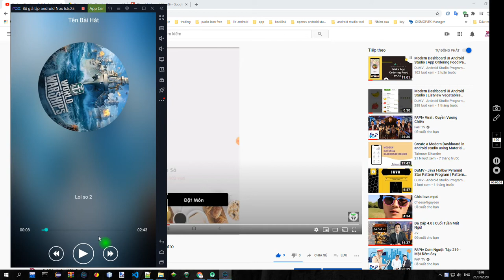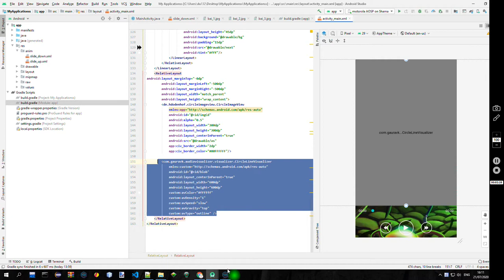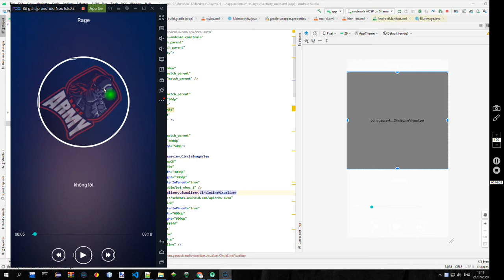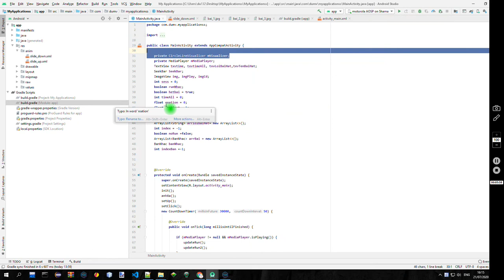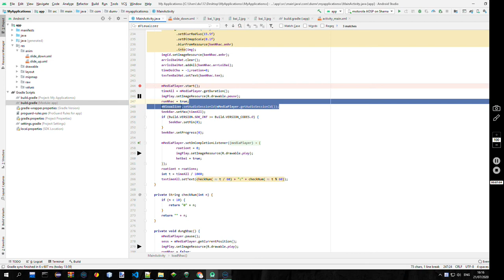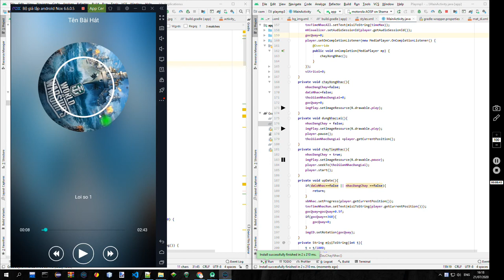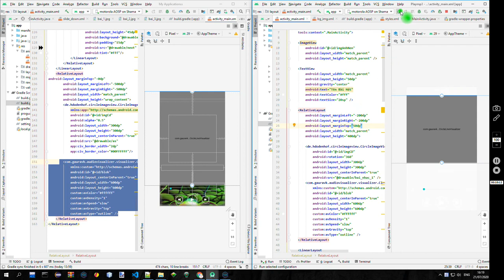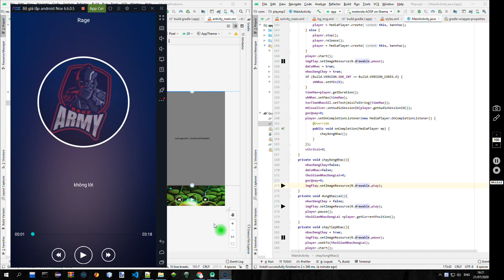Tutorial Make app music mp3 player beautiful like spotify with Android Studio | Part 7